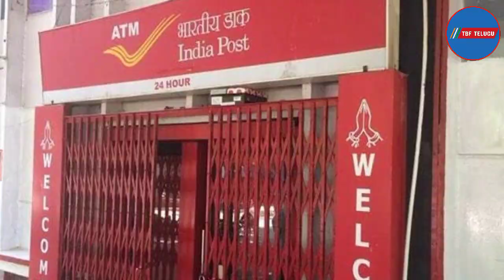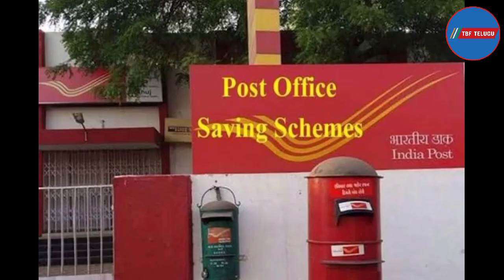Post Office Kisan Vikas Patra Scheme In Telugu 2021 Account | Post Office KVP Interest Rate 2021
కిసాన్ వికాస్ పాత్ర 2021: Post Office Kisan Vikas Patra Scheme In Telugu 2021 Account | Post Office KVP Interest Rate 2021

Full details about Post Office Kisan Vikas Patra Yojana (KVP):

Kisan Vikas Patra interest rate (rate of return)
Kisan Vikas Patra investment limit
Kisan Vikas Patra​ eligibility
Kisan Vikas Patra maturity period (lock-in)
Kisan Vikas Patra income tax benefit
How to double your money with Kisan Vikas Patra (KVP) scheme